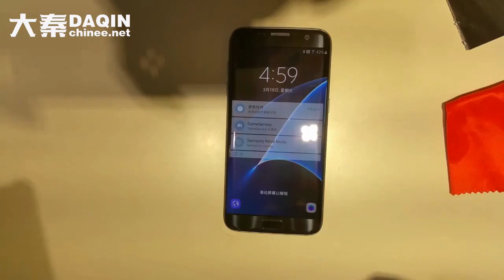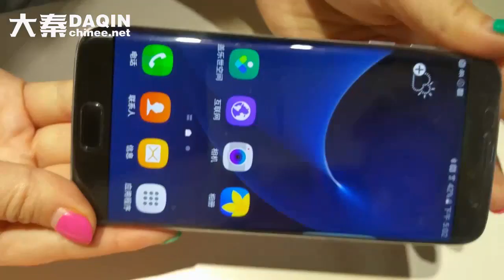DAQIN curved screen protector for Samsung Galaxy S7 Edge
Clear 3D Curved screen protective film for Samsung Galaxy S7 Edge installation tutorial. Start your own small business with DAQIN tempered glass screen protector cutting machine. DAQIN, Global Leader of mobile phone sticker machine, sell well in 73 countries since 2002.